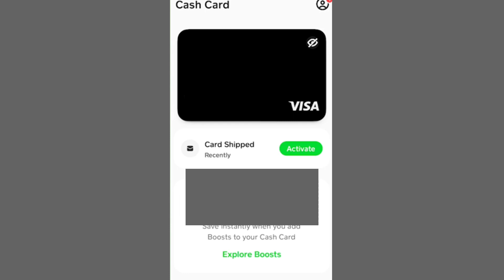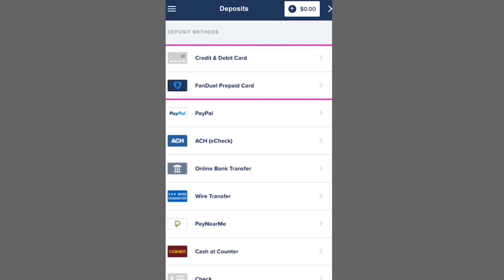How To Add Cash App Card to Fanduel (2024)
add cash app card to fanduel,
how to add cash app card to fanduel,
how to add your cash app card to twitch,
how to add money to your card from cash app,
how to add debit card to fanduel,
fanduel withdrawal cash app,
how to add cash to your cashapp balance,
how to send money from fanduel to cash app,
how to add card to fanduel to withdraw money,
how to put your cash app card on prizepicks,
add cash app card to cash app,
how to add cash app card to ps5,
how to add cash app card to venmo,
how to add a card to fanduel to withdraw